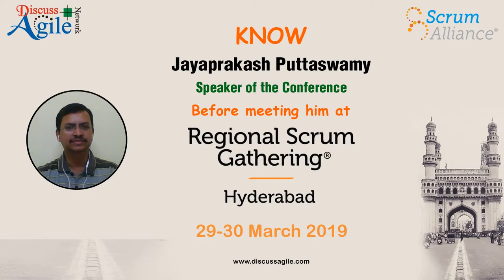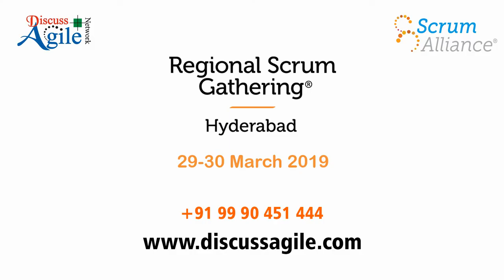"Leadership Coaching " - An interview of Jayaprakash Puttaswamy - Speaker in RSG Hyderabad 2019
An exclusive interview with our Speaker - Jayaprakash Puttaswamy by Albert Arul Prakash before the event of Regional Scrum Gathering Hyderabad (29-30 March, 2019).

Jayaprakash Puttaswamy (often called as 'JP') is a Marshall Goldsmith Certified Executive Coach and TEAM Coach, and a Certified Enterprise Coach (CEC) from Scrum Alliance. JP specializes in coaching executive leaders 1:1 as well as coaching for organizational transformation needs in agile/lean and DevOps areas.

With a “Bachelor of Engineering” degree in Computer Science, JP has about 16+ years of overall experience. JP is also a CEC, CSP, CSM and LKU Certified on Kanban Foundations.

Practicing agile since 2003 (with Scrum, XP & Kanban), JP has trained over 2000 people in 40+ organizations. In the last 8 years, JP has coached about 900 people in 7 large-scale transformation engagements. JP has worked with Pete Behrens, driving agile transformation and co-facilitating Leadership Agility workshops in GE HealthCare and McKinsey & Company. His recent coaching was to drive enterprise-level agile/lean & DevOps transformation at Target and and Siemens.

He will be presenting his talk on ""Leadership Coaching " - LIVE DEMO and Coachability Assessment tips" during Regional Scrum Gathering in Hyderabad 2019.

Coaching leaders is an art and a science. While attempting to coach leaders (especially the CXOs and senior leaders), it is very important to assess the coachability aspects of the leaders before proceeding.

In this hands-on workshop, I would be sharing a few tips on assessing coachability aspects. I would also demonstrate LIVE, a few coaching conversations with leaders (participants need to volunteer to be coached).

In addition, participants can practice what they learn through coaching simulations with peer participants.